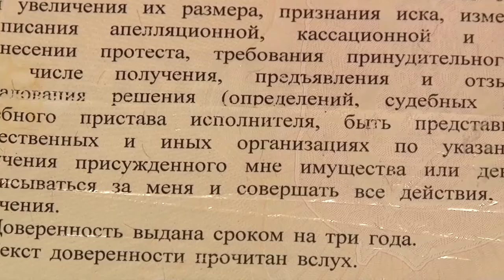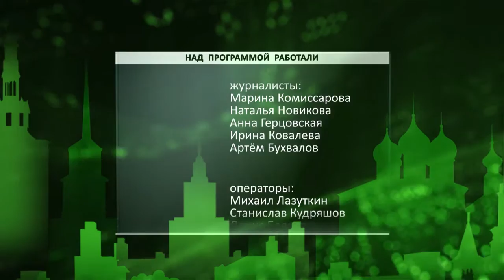День города - новости Рязани 13.10.16